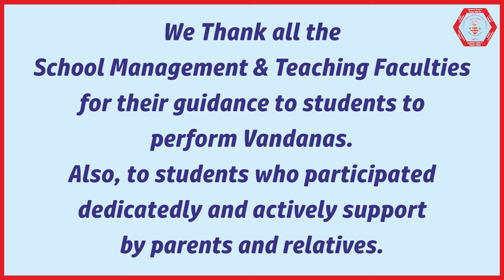PRAKRIT VANDANAM II - PRESERVE ECOLOGY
PRESERVE ECOLOGY,- PRAKRIT VANDANAM PERFORMED BY VARIOUS SCHOOLS STUDENTS,BY THE SUPPORT OF SCHOOL MANAGMENT/TEACHERS/PARENTS/STUFDENTS.